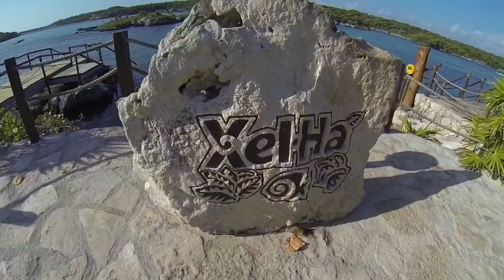Ep 100 - Xel-Ha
Xel-Ha adventure park in Playa Del Carmen. A beautiful natural inlet Xel-Ha has created an aquatic wonderland complete with everything from snorkeling and a river float through the mangroves to zip lines, obstacle courses, and cliff jumping! So if you find yourself in the area do yourself a favor and check out Xel-Ha (shell-haw), plus FOOD INCLUDED in price.
Without forgetting, thanks to my new friends at Dive Life this was actually able to become its very own episode!